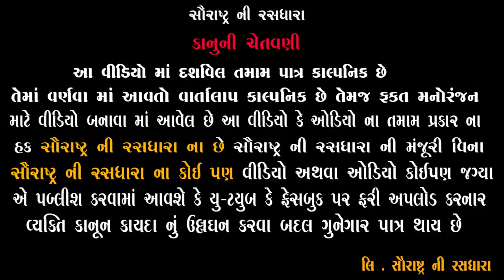રંભુડી ના હગપણ ના ડખા || Full Comedy | 2022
Title : રંભુડી ના હગપણ ના ડખા || Full Comedy | 2022
Artist: Jagdish Bhetariya, Bhavesh Ahir ,  Hari Danger , Dhara Patel
Label : Saurashtra Ni Rasdhara
Producer-Concept : Hitesh Ahir
Director : Chetan Ahir
Camera Men : Hardik Ahir
Powered by : Madhav Computer